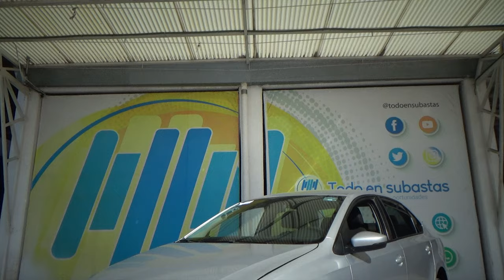Volkswagen / Vento / 2021 - 31136